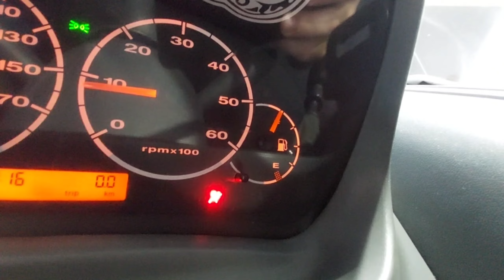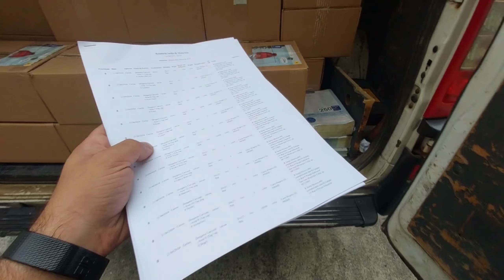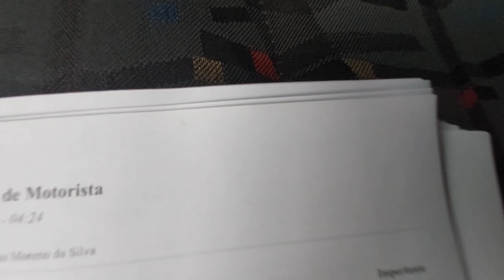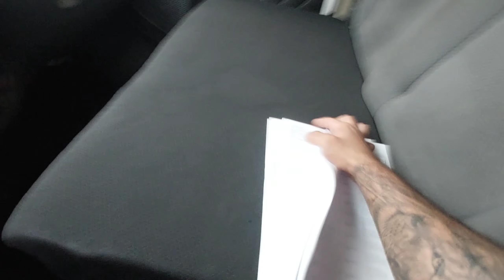CARREGUEI JA SEPARADO FACIL PRA DESCARREGAR